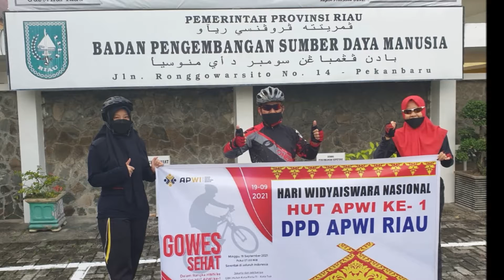DPD APWI Riau - Gowes Sehat Hari Widyaiswara Nasional - HUT APWI ke 1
Channel Pengembangan Masyarakat Pak Margolang merupakan Kreasi seorang Widyaiswara Pertanian yang di dedikasikan untuk Peningkatan SDM terutama yang berkaitan dengan Teknologi Pertanian, Motivasi Hidup sukses, Kerohanian Islam, Penyebaran Informasi dan Teknologi Pendidikan, Pelatihan dan Penyuluhan Pertanian serta kebersamaan dalam komunitas

Untuk informasi Seminar dan Pertemuan Ilmiah online dari kami dan mitra jaringan kami bergabunglah di group telegram